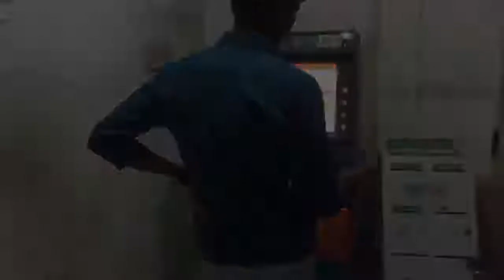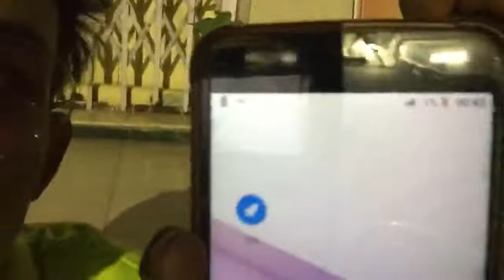Aaj to bohoot dance kiya 🤩😅 Sangeet me 🎶 //it’s me yashu//sadhii vlog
Aaj to bohoot dance kiya 🤩😅//it’s me yashu//sadhii vlog
Support me plz guys 😇🤙🏻